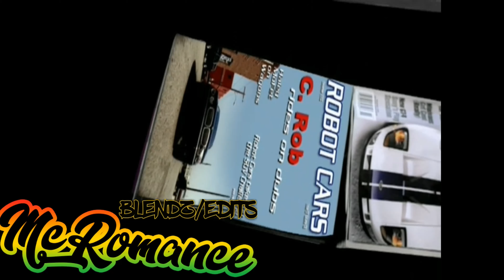Mary J Blige ft Eve-Not Today(McRomance Video Blendz)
Dear viewers,
We would like to acknowledge all the talented artists featured in this video mix. We encourage you to support them by purchasing their music on any streaming platform.
We also want to assure you that our full video mixes are available without takedown, mute parts, and downloading on request. You can find them on our Vimeo account
We want to emphasize that we do not intend to infringe on any copyright laws.
If you are the owner or artist of the featured music and would like us to remove this mix, please do not hesitate to contact us at , and we will take it down immediately.
Sincerely,
McRomance